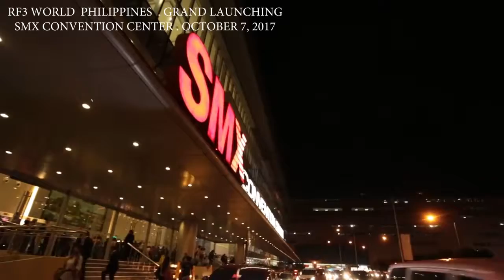RF3 WORLD PHILIPPINES LAUNCHING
OCT  7, 2017  SMX CONVENTION CENTER, MOA